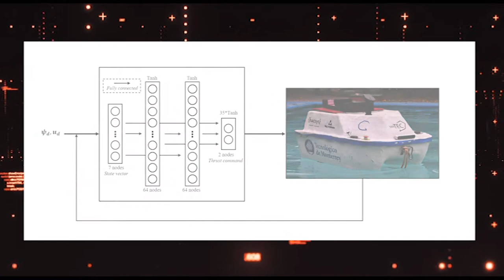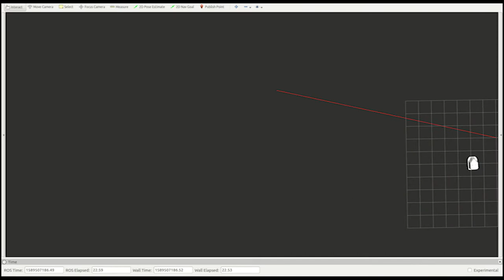Conexión 2020 | Adaptive Dynamic Programming & Deep Reinforcement Learning for the Control of an USV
Adaptive Dynamic Programming and Deep Reinforcement Learning for the Control of an Unmanned Surface Vehicle
Alejandro González García, David Barragan Alcantar & Ivana Collado González
Category: Investigación y desarrollo de propuesta de mejora